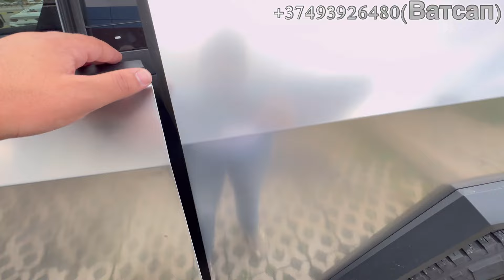Что из себя представляет КИБЕРТРАК?! tesla cybertruck машины из сша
Вы хотите заказать машину из Грузии, Европы, Кореи или с Китая или с США?

Мой Тик-Ток: karapetyan.arman